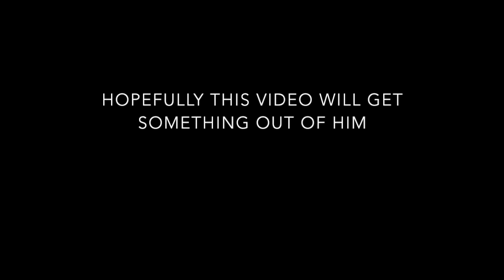OursToLose: Climate Change Affects the Things We Love * REACTION*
Climate change affects the things we love. But this December we have a huge opportunity. Sign the global petition and ask world leaders to agree to a deal at the COP21 climate conference in Paris.

Peace